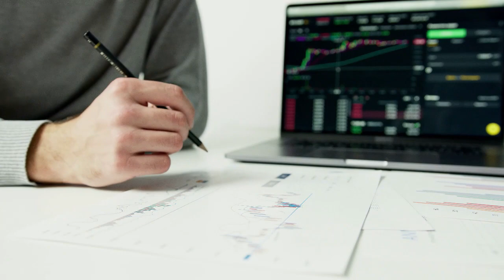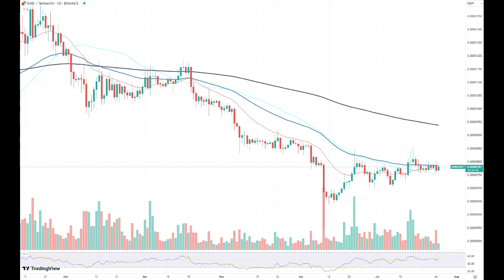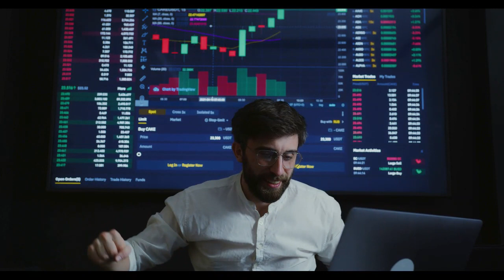Kripto Sesli Haber | Shiba Inu Yatırımcıları Kâr mı Ediyor? Milyarlar Borsalarda Hareket Ediyor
Shiba Inu (SHIB) Yatırımcıları Kâr mı Ediyor? Milyarlar Borsalarda Hareket Ediyor
Shiba Inu sahipleri, piyasa düzeltmesi boyunca elde tutmak yerine potansiyel olarak satışa yöneliyor

( Haberler, Fiyat Analizi, Ticaret Rehberi, Kripto )
Çok sayıda Shiba Inu (SHIB) jetonu son zamanlarda büyük borsaların para yatırma adreslerinde hareket ediyor. SHIB'nin blok zincir kaşifinden gelen veriler, Coinbase ve Binance gibi platformlarda ani bir işlem akışını ortaya çıkardı. Bu yüksek hacimli faaliyet, birçok yatırımcının varlıklarını nakde çevirmeye karar verdiğini ve böylece değişken tokenden kar elde ettiğini gösterebilir .
Özellikle Coinbase, en büyük SHIB taşıyıcıları için tercih edilen borsa gibi görünüyor ve muhtemelen ABD merkezli önemli bir faaliyet olduğunu gösteriyor. Bu fon hareketi, şaşırtıcı olmayan bir şekilde, Shiba Inu'nun fiyat performansıyla aynı zamana denk geldi. Son dönemde, SHIB'nin fiyatı, değerinin yaklaşık %8,7'sini kaybederek, yavaş ama dikkat çekici bir düşüş trendi yaşıyor.
Shiba Inu'nun volatilitesinden dolayı spekülatif bir varlık olarak görüldüğü göz önüne alındığında, böyle bir düşüş eğilimi, yatırımcıların daha fazla değer kaybı yaşamadan karlarını korumaya çalıştıklarının bir göstergesi olabilir. Sonuç olarak, milyarlarca SHIB'yi borsalara taşıyan bu yatırımcılar, kripto varlıklarını itibari para birimlerine veya diğer istikrarlı kripto para birimlerine dönüştürmeye çalışıyor olabilir . Bununla birlikte, bu eğilim, mem tabanlı kripto para birimi için mutlaka bir kıyamet anlamına gelmez. Yatırımcı faaliyeti, yatırımcıların fiyat artışları sırasında kar aldığı ve fiyatlar düştüğünde satın aldığı, oldukça değişken bir varlığın doğal bir piyasa döngüsü olarak görülebilir. Ayrıca, SHIB jetonlarının borsalara akışı potansiyel olarak likiditeyi artırabilir, böylece yeni yatırımcıların jetonu satın almasını kolaylaştırabilir ve gelecekte fiyatını artırabilir.
Halihazırda, milyarlarca SHIB tokeninin borsalardaki hareketi, token sahipleri arasında temkinli bir duygu olduğunu gösteriyor. Bazıları bunu SHIB'in fiyat görünümü için olumsuz bir gösterge olarak görse de, ağdaki fon hareketlerinin her zaman fiyat tablosunda yansımayabileceğini unutmamak önemlidir.